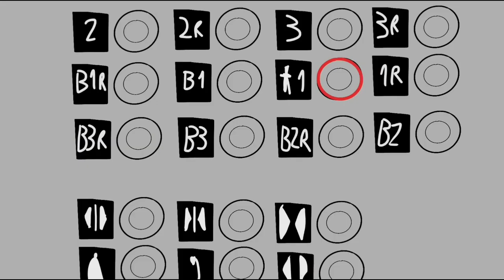Animated: Fujitec MRL Traction Elevators + Service Elevator, 100 10th Street, Ghzc. City ON Canada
My new location is Ghzc. City
49854985 N, 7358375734 N, 49548954 N, 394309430 NC, 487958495 NC, 398349 N, 10 NC, 10 NC, Jenfa City, Amarjahs, Anakomeher, Lebrajesky, 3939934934 NC
Then Lynford City

(548383 N - is the locating in Ghzc. City number 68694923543, but it will
But things haven’t change since the elevator wasn’t there so but it needed to know about that place

Passenger Elevators

All Presfentitives
Technical Spec.
Elevator Logo - Fujitec
Type Traction “MRL Machine-Roomless”
Building Name 100 10th
Building Address 100 10th Street
Numbers of Bundel - 288
Bevats - 3
Quantity - 6
Capacity 1380  KG
People 19
Floor Served 24
Illumination Red
Indicator Dot-Matrix/Dupar
Fixtures Dewhurst - Dupar US91BB

Date Filmed - July 5th 2023
Inavating Places
Inavating City

Service Elevator

All Presfentitives
Technical Spec.
Elevator Logo - Fujitec
Numbers of Bundel - 64
Bevats - 2
Quantity - 1
Capacity 3399  KG
People 40
Floor Served 25
Illumination Red
Indicator Dot-Matrix/Dupar

Inavating Places
Inavating City